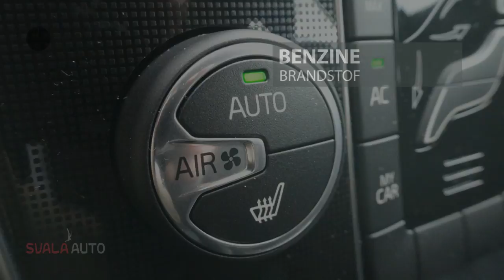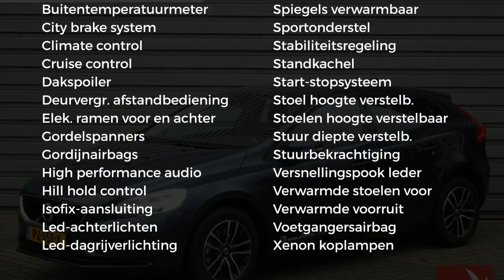Volvo V40 T2 122PK Nordic+ - Standkachel - Navigatie